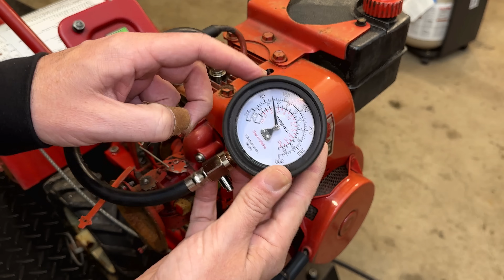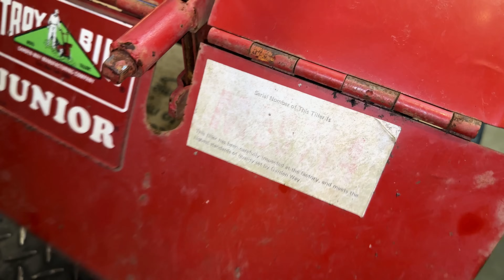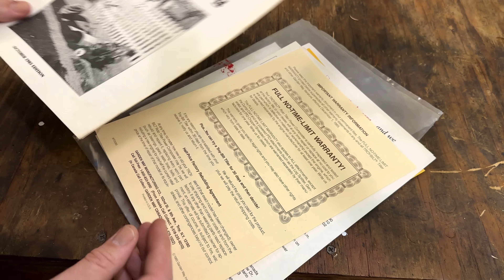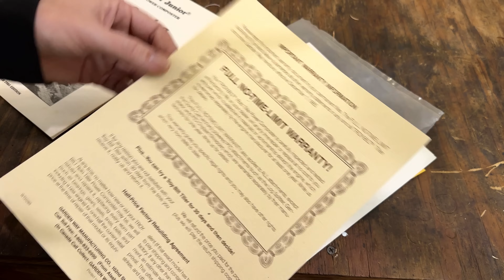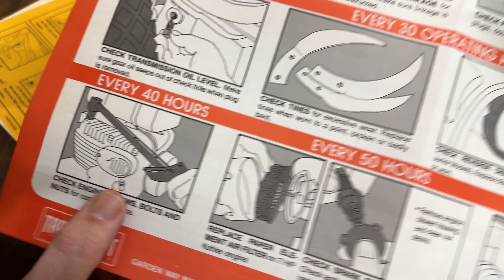Vintage Troy-Bilt Tiller Has Issues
A local subscriber "Stanley" was given this tiller when the original owner no longer had need for it.  Stanley realized it was too big for his needs and maybe more then he bargained for so he passed it on to us.  It ran when last used.  How bad can it be? Lets get this 1980's Tecumseh powered Troy-Bilt Junior tiller back to work.

Tiller Model: 15006, 15006, 15006, 15021, 50126, 50127, 50173, 50204,  5311, 5611
Engine Model (HS35): H35-45593R

Reverse Belt: Troy-Bilt 50134 (Superseded to GW-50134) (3/8" x 27.65")
Forward Belt: Troy-Bilt 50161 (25" x 0.5")
Wheel Seal: Troy-Bilt 9621 (Superseded to 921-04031)
Tine Seal : Troy-Bilt 9613
Main Input Shaft Seal: 9600, GW-9600, GW-1983632, 1983632, GW-85030, GW-H213556, 85030

I no longer use Harbor Freight Super Heavy Duty Degreaser in my ultrasonic cleaner.  Harbor Freight changed the recipe.  The bottle previously stated "NON-CORROSIVE".  Now it says "CORROSIVE", "do not user on Aluminum".  It now damages most carburetors.  Recently I have been using Simple Green PRO HD with good results.

3 Jaw Puller
Brass Drift
Compression Tester (Mityvac MV5530)
Evapo-Rust (ER012)
Fuel Line (7/16" OD)
Leather Punch Set
Simple Green PRO HD
Slide Hammer
Spark Tester (ECHO PET4000EC)
Squeeze Bottle
Super Clean (101780)
Tachometer (Rotary 15344, PET-1000R, Echo 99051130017)